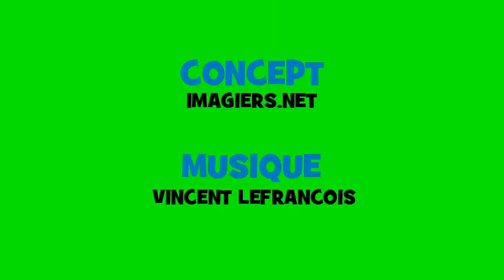J'apprends la conjugaison # Opera Rock # Verbe = donner